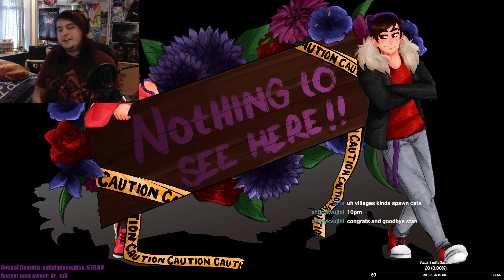Origin of the bread move! | Minecraft